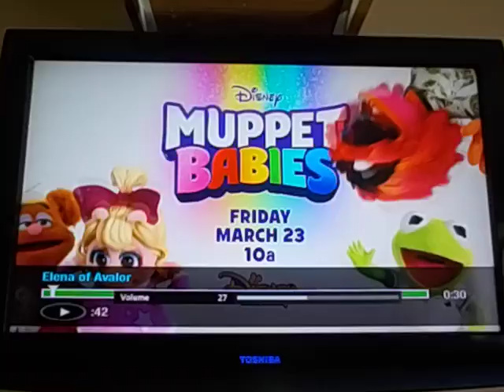Puppy Dog Pals Promo - The Luck of the Pug-ish